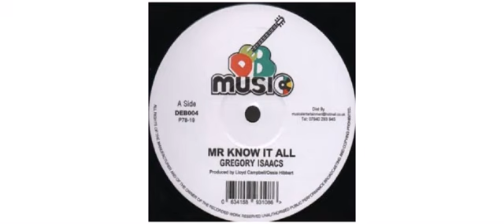Gregory Isaacs - Mr Know It All - 12" - DEB Music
This is a sample of the vinyl : Gregory Isaacs - Mr Know It All - 12" - DEB Music

Gregory Isaacs
12" DEB004 DEB Music

Track on this vinyl :
A - Mr. Know It All
B - War Of The Stars

1977 recordings 2019 - UK

DEB Music
Publishing company for [l56112]